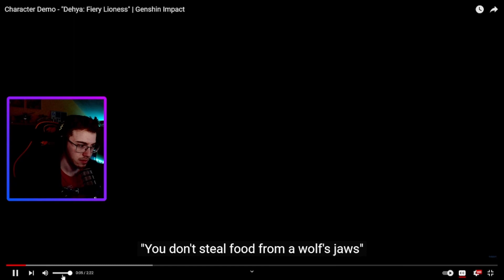THIS IS SO GOOD !!! Reacting to DEHYA Demo and Teaser | Genshin Impact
In this video, I'm reacting to the new character demo Fiery Lioness and teaser Dawn Over the Sand for Dehya in Genshin Impact. As a skilled archer with a deep connection to nature, Dehya is a powerful addition to the game's already impressive roster of characters. Throughout the video, I provide my initial thoughts and impressions on Dehya's character demo and teaser.

 So sit back, relax, and join me as we explore all that Dehya has to offer!

Timestamps:
0:00 Intro
0:18 Character Teaser
2:49 Character Demo
6:08 Outro